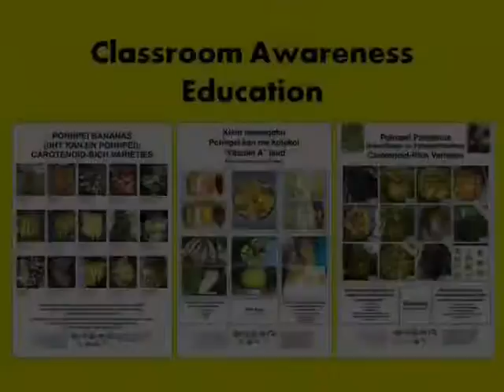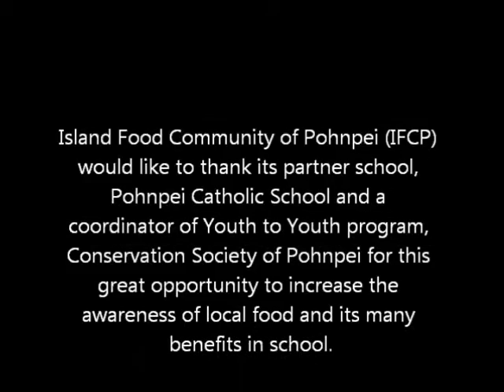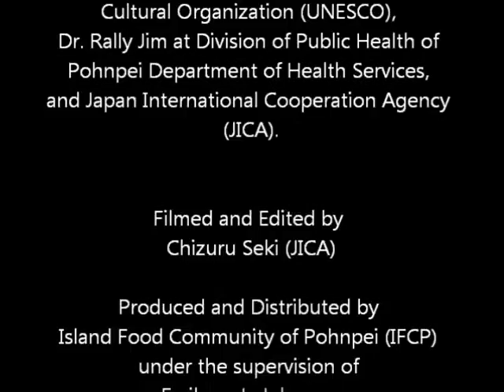Let's Go Local! PCS x IFCP 2011-2012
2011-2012 Youth to Youth Environmental and Educational Awarness Program

Pohnpei Catholic School x Island Food Community of Pohnpei
(Coordinated by Conservation Society of Pohnpei)